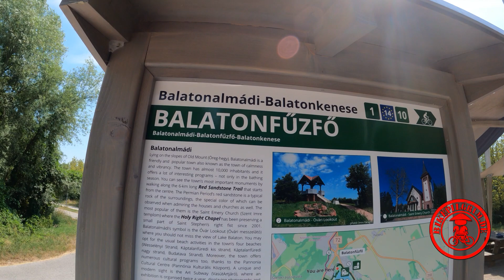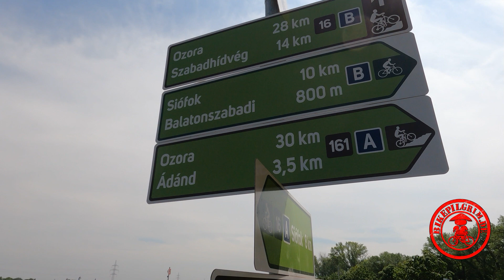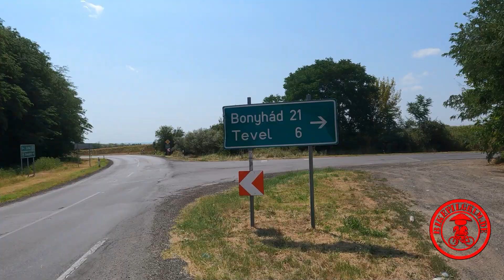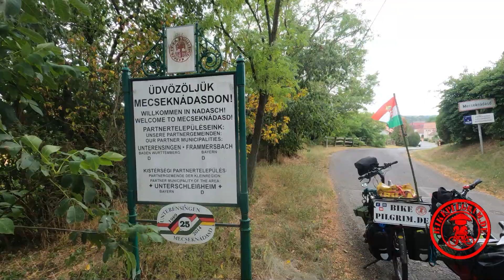🇭🇺14 - Fahrrad- Weltreise 🚴‍♀️🌍Ausrüstung🎥 löst sich auf & Nebel🌫️ im Kopf😓, Ankunft in Mecseknadasd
über das Video:
komm mit auf unsere fahrradweltreise .
Wir verabschieden uns von der balaton ⛵ Region auf neu ausgebauten Radwegen🛣️ und bekommen die Kraft des Geizes zu spüren, billig kauft man halt zweimal. Unser Kamera🎥- Equipment fängt bereits an sich aufzulösen. Durch die harten Stöße des Lenkers verlieren wir das Drei- Bein- Stativ der GoPro, diese knallt auf den Boden und seht selbst was damit passiert. Mit einem Qualitäts- Produkt wäre dies wahrscheinlich nicht passiert. Die Hitze zwingt uns weiter in die Knie und am Fluss Sio, der vom Balaton gespeist wird, stellen wir fest das wir uns ein bisschen matschig im Kopf fühlen. Eine unruhige Nacht im Wald zehrt ebenfalls noch an den Nerven. Was wir als bikepacker erlebt haben, wie wir die Motivations- Krise überwinden, welche wunderbaren Menschen unseren Weg wieder einmal kreuzen und vieles mehr seht ihr in diesem Video.

über
Wir, Carmen und Philipp, haben uns vom japanischen Buddhismus  🕉️ inspiriert, dazu entschlossen, im Sommer 2022 alles daheim aufzugeben um mit dem Fahrrad auf Weltreise zu fahren. Minimalismus  und großes Interesse an Natur 🏕️ & Kultur 🛐 sind Dinge die uns dazu antreiben. Neben unserem Zelt ⛺ steuern wir dazu bewusst auf Glaubenshäuser 🕌 aller Art zu, um Vorurteile aus der Welt 🌎  zu schaffen, herauszufinden wie oder was das Leben  wirklich ist. Es gibt viel zu entdecken, also lasst uns losfahren...

oder werde unser Patron unter

Du möchtest auch eine Drohne fliegen🛸, kein Problem, hier ist unser Link zu unserem bevorzugten Händler. Du unterstützt uns, wenn du über diesen Link eine Drohne oder Drohnen-Ausrüstung kaufst, es entstehen dir keine Mehrkosten... danke, dass du uns unterstützt.

Du suchst auch gute Musik 🎼 in deinen Videos?

Auch hierbei unterstützt du uns, ohne Extra- Kosten, mit deinem eigenen Zugang in die Uppbeat- Musik- Welt, es warten viele Vorteile und eine abwechslungsreiche Bibliothek an toller Musik warten auf dich...